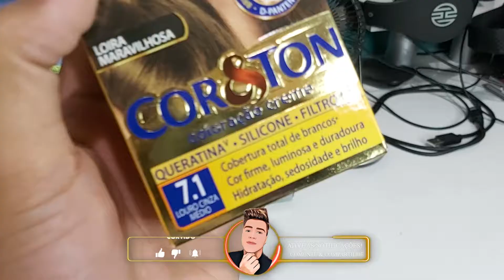COR E TON 7.1 LOURO CINZA MÉDIO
Final do Vídeo
SingerKaraoke
Bandida - Pabllo Vittar, POCAH (Karaokê Version)